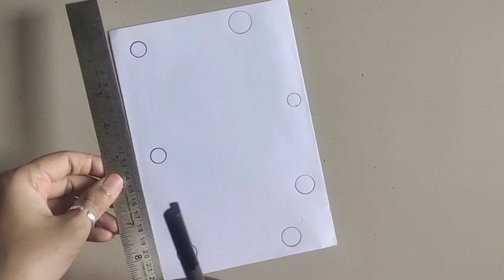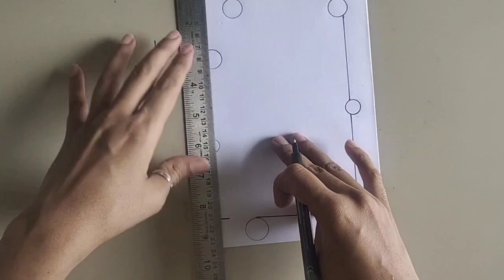Border Designs/Border design for project/Project work designs/Assignment front page design handmade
50Border Designs/Border design for project/Project work designs/Assignment front page design handmade
50 CIRCLE ⭕ DESIGNS/ PROJECT WORK DESIGNS/ ASSIGNMENT FRONT PAGE DESIGN /SIDE BORDER DESIGN #143
Peacock 🦚 Border Designs/ Project Work Designs/ Front Page Design/ Holiday
paper-border
border-design
-video
project work,
file decoration,
cover page design,
project decoration,
assignment decoration,
assignment designs,
project file,
assignment first page decoration
बौर्डर डिजाइन
satisfying
 border design, front page design, project work designs, front page, assignment design, project front page design, front page design for assignment, assignment design new model 2021
border design,
border designs,
front page design for project,
project designs,
project front page design,
project work
assignment design,
front paper,
page design,
paper border designs for project,
paper design,
assignment designs,
a4 sheet,
activity front page
art integrated
assignment,
assignment design new model,
assignment
border design,
border design for project
Simplify Dreams
peacock drawing
how to draw peacock
feather drawing
Musician: @iksonmusic
peacock